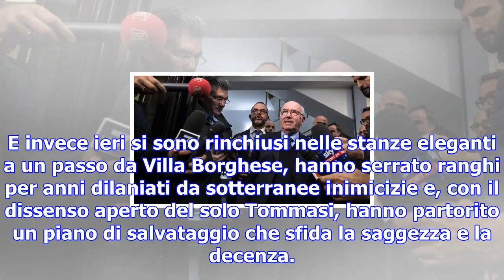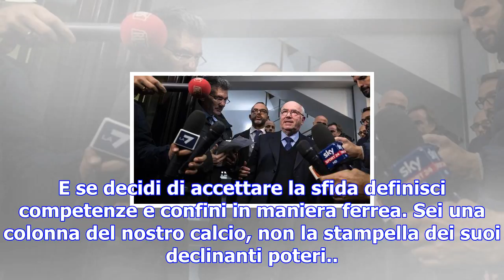Gazzetta, l'editoriale di andrea monti: "eppur non si muove"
16 novembre 2017 - Milano No, non hanno capito. O fingono di non capire, che � pure peggio. E allora...